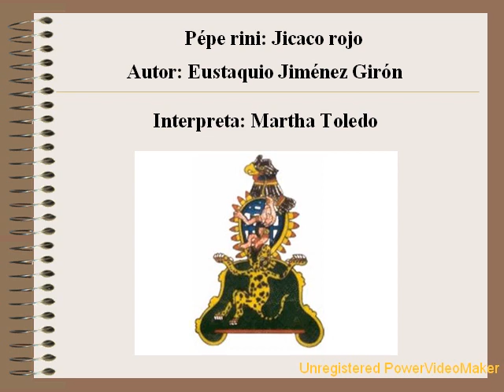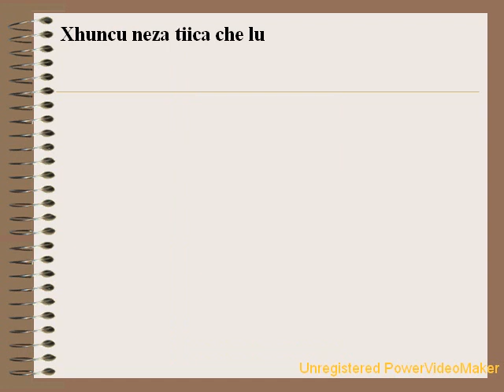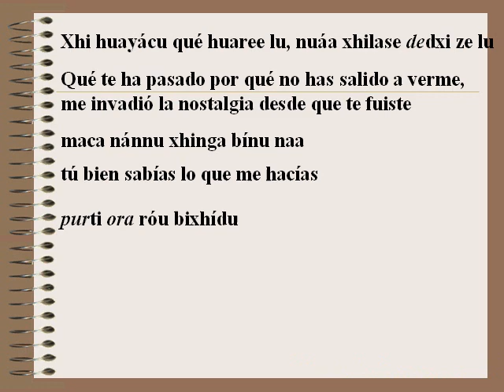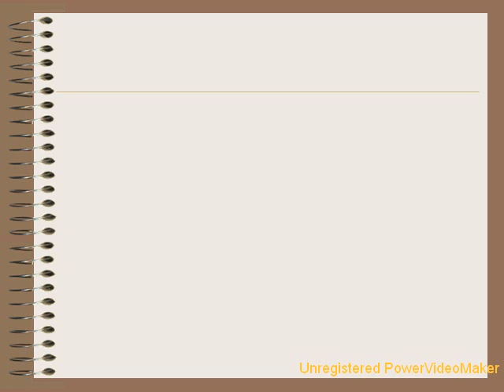100.- Pépe rini [Martha Toledo]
La presentación se puede descargar de tomada del disco de Martha Toledo: Teca huiini
Fotos tomadas de la página de Zapotecos del Mundo.